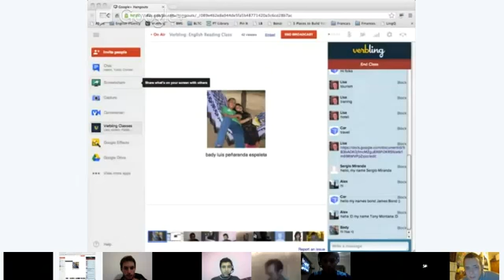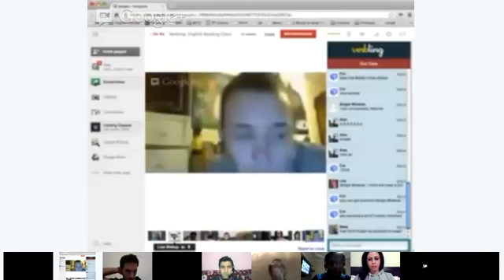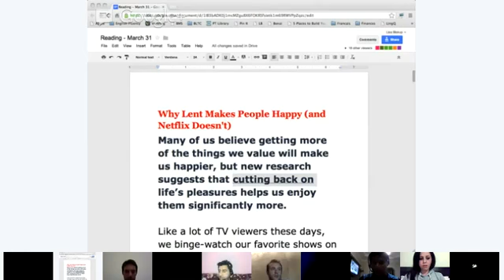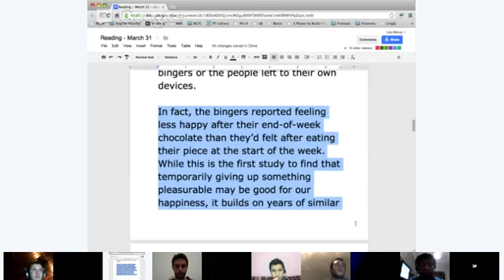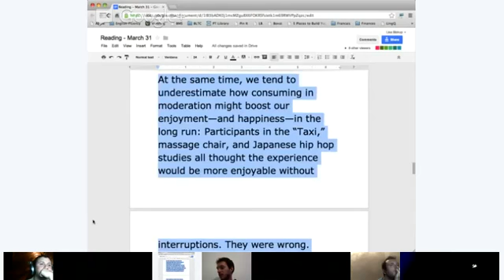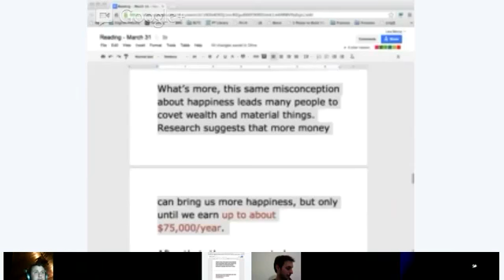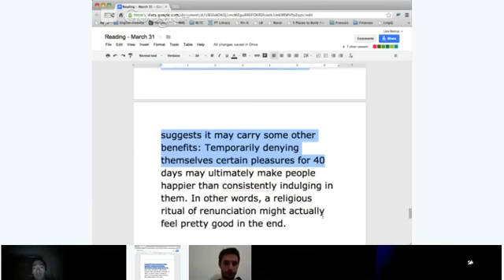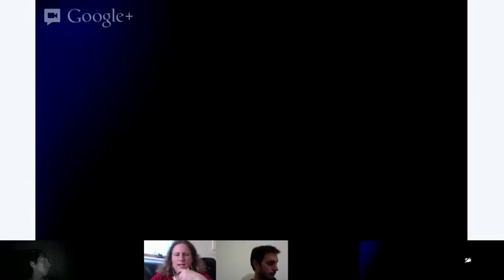Reading - Lisa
In this class we will read an article and discuss. I will read one paragraph, so that you can listen to me and hear how I pronounce the words, and then each student will read. I will help you understand the vocabulary and phrases, and we will discuss.